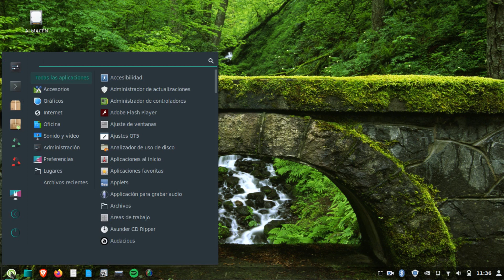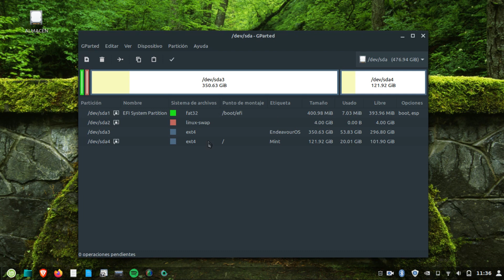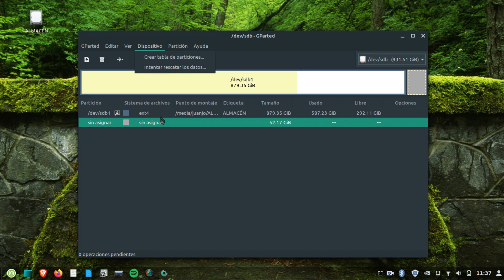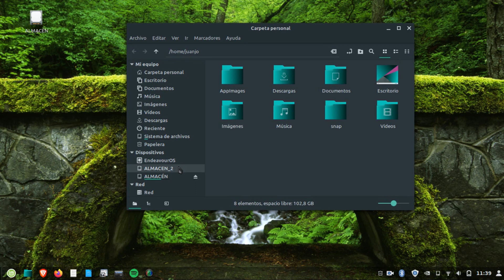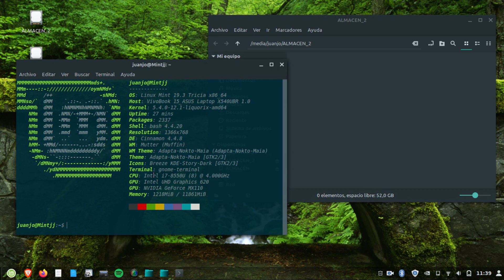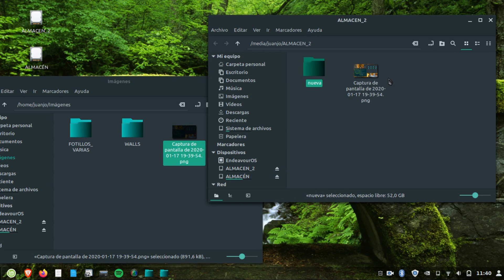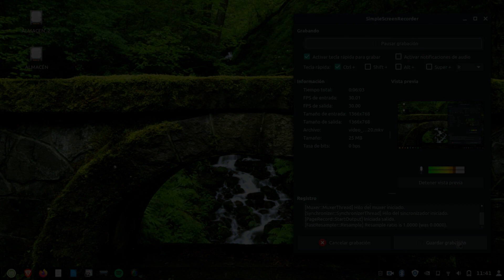Creando una partición de datos o almacenamiento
Partición de datos o almacenamiento:
 En este corto vídeo muestro como crear una 'partición de datos o almacenamiento' en otro disco duro diferente al que tenemos nuestro Sistema Operativo, y nos servirá como 'almacén' para guardar cualquier tipo de archivo, bien sean de texto, videos, imágenes, etc.
Buen tutorial para entender el sistema de particiones, bien sean GPT o MBR: